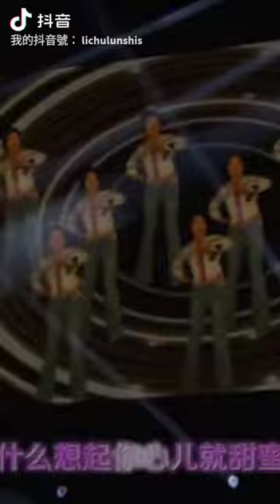杨钰莹 流行歌 李楚伦 chinesesong